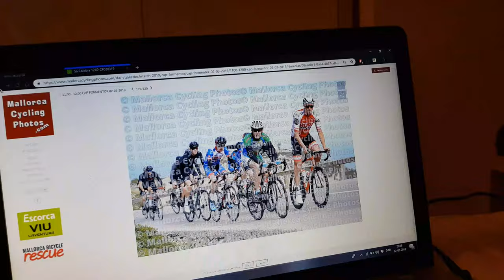POLITIET PÅ MALLORCA!?!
En vild dag på Mallorca. Politiet kom! Men en rigtig god dag på Mallorca. Endnu en dag venter i morgen, og den kan I godt glæde jer til ;-)
I kan også følge mig på: